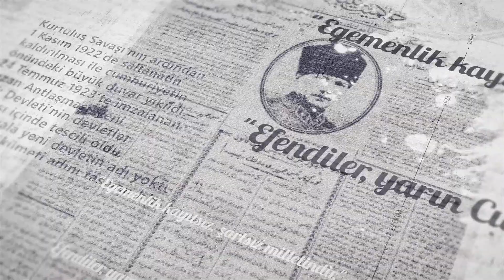29 Ekim Cumhuriyet Bayramımız Kutlu Olsun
Cumhuriyetimizin 97’nci yılında Başta Gazi Mustafa Kemal Atatürk ve silah arkadaşları olmak üzere istiklal mücadelemizin tüm kahramanlarını, şehit ve gazilerimizi rahmet ve minnetle anıyoruz. Cumhuriyet Bayramımız kutlu olsun!

Türk Silahlı Kuvvetlerince yapılan tatbikatlar, gösteriler ve eğitimler ile açıklamalara ve Instagram adreslerinden erişim sağlayabilirsiniz.

Millî Savunma Bakanı Faaliyetleri videolarını izlemek için linke tıklayabilirsiniz.

Genelkurmay Başkanı Faaliyetleri videolarını izlemek için linke tıklayabilirsiniz.

Kara Kuvvetleri Komutanlığı videolarını izlemek için linke tıklayabilirsiniz.

Deniz Kuvvetleri Komutanlığı videolarını izlemek için linke tıklayabilirsiniz.

Hava Kuvvetleri Komutanlığı videolarını izlemek için linke tıklayabilirsiniz.

Türkiye Şehitlerini Anıyor videolarını izlemek için linke tıklayabilirsiniz.

Tatbikat videolarını izlemek için linke tıklayabilirsiniz.

Türk Silahlı Kuvvetlerinin Resmi YouTube Kanalıdır.
Türk Silahlı Kuvvetleri, Genelkurmay Başkanlığı Karargâh ve Karargâha bağlı birlikler ile Kara Kuvvetleri Komutanlığı, Deniz Kuvvetleri Komutanlığı ve Hava Kuvvetleri Komutanlığından meydana gelmektedir.

Türk Silahlı Kuvvetlerinin vazifesi, Anayasa ve yasalarla belirlenmiş olup, yurt dışından gelecek tehdit ve tehlikelere karşı Türk vatanını savunmak, caydırıcılık sağlayacak şekilde askerî gücün muhafazasını ve güçlendirilmesini sağlamak, TBMM kararıyla yurt dışında verilen görevleri yapmak ve uluslararası barışın sağlanmasına yardımcı olmaktır.

Türk Silahlı Kuvvetlerine ait tatbikatları, tanıtım filmlerini, Milli Savunma Bakanlığına ait faaliyetlerin yer aldığı videoları Türk Silahlı Kuvvetlerine ait resmi YouTube kanalından takip edebilirsiniz. Ayrıca Deniz, hava ve kara kuvvetlerine ait bütün etkinlik ve haberleri de resmi YouTube sayfasından izleyebilirsiniz.